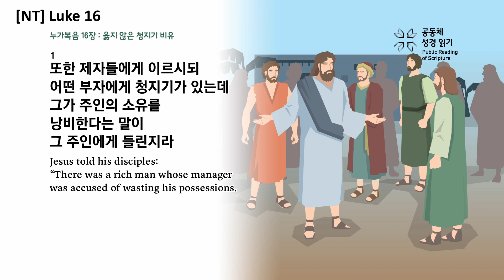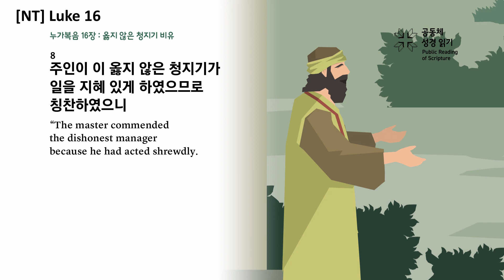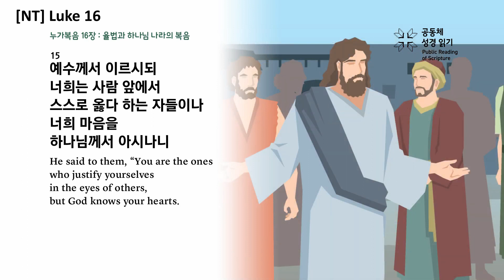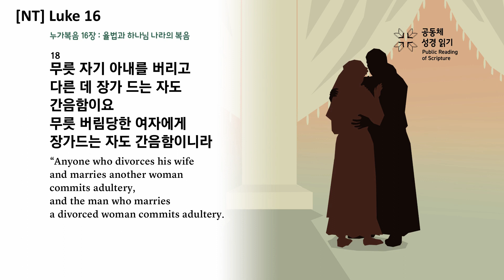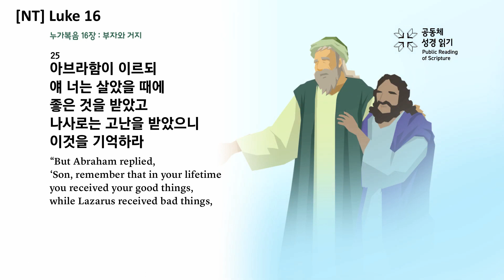[NT] Luke 16 - The Communal Reading of Scripture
1 Jesus told his disciples: “There was a rich man whose manager was accused of wasting his possessions.
2 So he called him in and asked him, ‘What is this I hear about you? Give an account of your management, because you cannot be manager any longer.’
3 “The manager said to himself, ‘What shall I do now? My master is taking away my job. I’m not strong enough to dig, and I’m ashamed to beg—
4 I know what I’ll do so that, when I lose my job here, people will welcome me into their houses.’
5 “So he called in each one of his master’s debtors. He asked the first, ‘How much do you owe my master?’
6 “ ‘Nine hundred gallons① of olive oil,’ he replied. “The manager told him, ‘Take your bill, sit down quickly, and make it four hundred and fifty.’
▷ ①Or about 3,000 liters
7 “Then he asked the second, ‘And how much do you owe?’ “ ‘A thousand bushels① of wheat,’ he replied. “He told him, ‘Take your bill and make it eight hundred.’
▷ ①Or about 30 tons
8 “The master commended the dishonest manager because he had acted shrewdly. For the people of this world are more shrewd in dealing with their own kind than are the people of the light.
9 I tell you, use worldly wealth to gain friends for yourselves, so that when it is gone, you will be welcomed into eternal dwellings.
10 “Whoever can be trusted with very little can also be trusted with much, and whoever is dishonest with very little will also be dishonest with much.
11 So if you have not been trustworthy in handling worldly wealth, who will trust you with true riches?
12 And if you have not been trustworthy with someone else’s property, who will give you property of your own?
13 “No one can serve two masters. Either you will hate the one and love the other, or you will be devoted to the one and despise the other. You cannot serve both God and money.”
14 The Pharisees, who loved money, heard all this and were sneering at Jesus.
15 He said to them, “You are the ones who justify yourselves in the eyes of others, but God knows your hearts. What people value highly is detestable in God’s sight.
16 “The Law and the Prophets were proclaimed until John. Since that time, the good news of the kingdom of God is being preached, and everyone is forcing their way into it.
17 It is easier for heaven and earth to disappear than for the least stroke of a pen to drop out of the Law.
18 “Anyone who divorces his wife and marries another woman commits adultery, and the man who marries a divorced woman commits adultery.
19 “There was a rich man who was dressed in purple and fine linen and lived in luxury every day.
20 At his gate was laid a beggar named Lazarus, covered with sores
21 and longing to eat what fell from the rich man’s table. Even the dogs came and licked his sores.
22 “The time came when the beggar died and the angels carried him to Abraham’s side. The rich man also died and was buried.
23 In Hades, where he was in torment, he looked up and saw Abraham far away, with Lazarus by his side.
24 So he called to him, ‘Father Abraham, have pity on me and send Lazarus to dip the tip of his finger in water and cool my tongue, because I am in agony in this fire.’
25 “But Abraham replied, ‘Son, remember that in your lifetime you received your good things, while Lazarus received bad things, but now he is comforted here and you are in agony.
26 And besides all this, between us and you a great chasm has been set in place, so that those who want to go from here to you cannot, nor can anyone cross over from there to us.’
27 “He answered, ‘Then I beg you, father, send Lazarus to my family,
28 for I have five brothers. Let him warn them, so that they will not also come to this place of torment.’
29 “Abraham replied, ‘They have Moses and the Prophets; let them listen to them.’
30 “ ‘No, father Abraham,’ he said, ‘but if someone from the dead goes to them, they will repent.’
31 “He said to him, ‘If they do not listen to Moses and the Prophets, they will not be convinced even if someone rises from the dead.’ ”